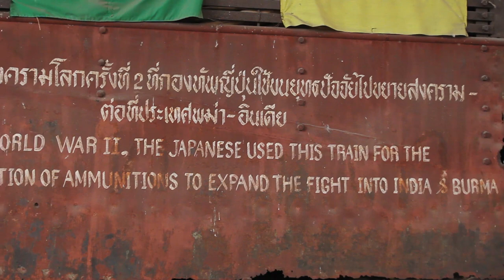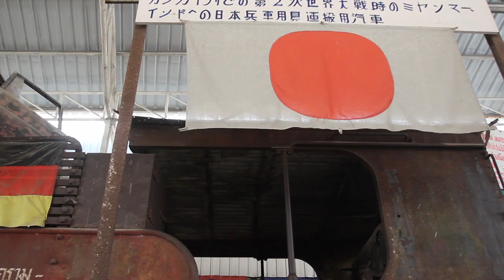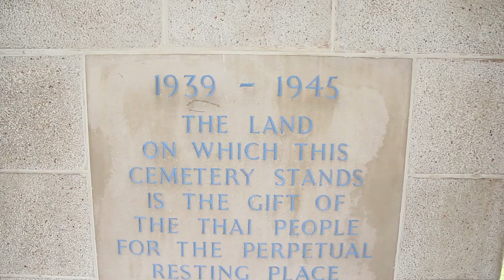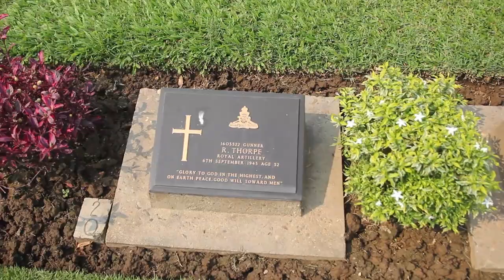Most na rzece Kwai i Kolej Śmierci. Tajlandia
Jest takie miejsce w Tajlandii, które nie wyróżnia się ani wspaniałymi widokami, ani ciekawą architekturą, ani nawet walorami historycznymi a mimo tego przyciąga rzesze turytsów. W tym miejscu chodzi bowiem o specyficzny wycinek historii, no i o film oczywiście, który ją - trudno użyć tego słowa, ale niech będzie - zpopularyzował.

"Most na rzece Kwai" to jeden z najważniejszych i najbardziej znanych filmów wojennych (inspiracją była książka o tym samym tutule francuskiego pisarza Pierre Francois Marie Louis Boulle). Wielokrotnie nagradzany dramat wojenny opowiada właśnie o tym miejscu. O dolinie rzeki Kwai i przełęczy o, którą walczono niemal od zawsze, od czasów Khmerów aż po inwazję Japończyków. Miejsca, które kryje jedną z najbardziej tragicznych epizodów azjatyckiej części historii Drugiej Wojny Światowej. Niestety dużo mniej znaną Europejczykom.